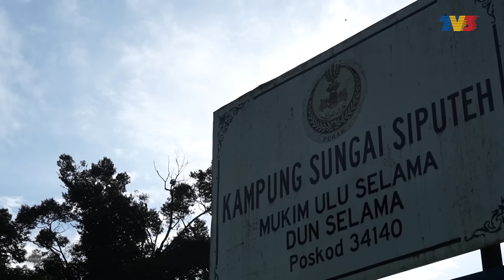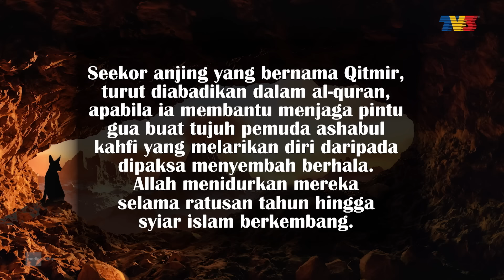[FULL] Majalah 3 (2023) | 19 Jun - Gulai Kemahang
1. Gulai Kemahang - 1:00
Jika berkunjung di beberapa daerah sekitar negeri Perak, anda akan dapat menikmati pelbagai hidangan tradisi masyarakat setempat. Antaranya menu berasaskan keladi kemahang. Ikuti proses menyediakan menu gulai kemahang.
2. Pelindung Anjing Bijaksana - 17:04
Ini adalah cerita kemanusiaan terhadap makhluk berkaki empat yang juga merempat. Krew Majalah 3 mengikuti Aktivis Anjing dalam misi menyelamatkan dan melatih anjing jalanan secara sukarela.